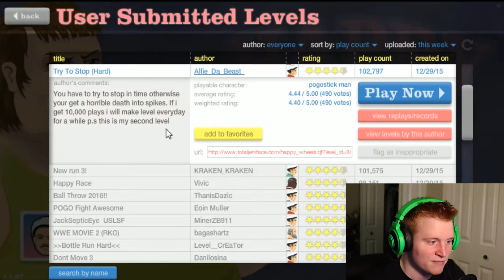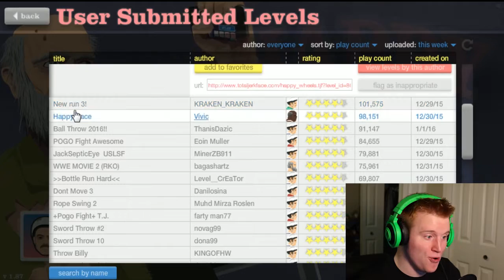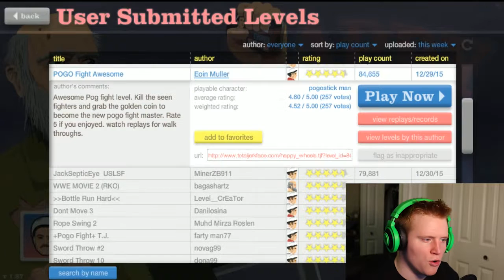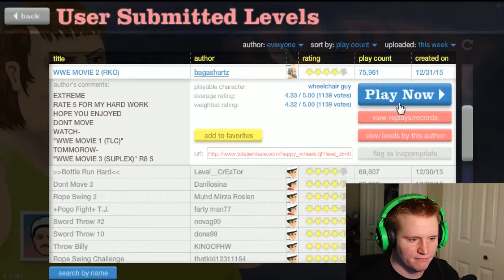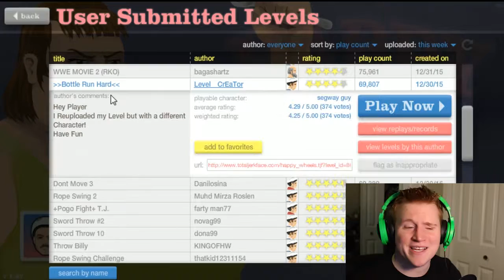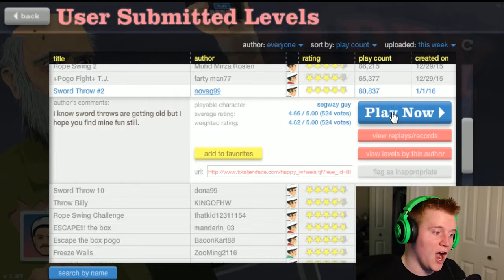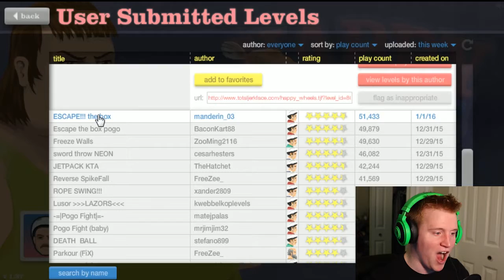I CAN'T STOP [Happy Wheels] #14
Hey we're back with more Happy Wheels! Hope you all had an awesome holiday vacation! Some of these stages kicked my ass so hopefully you find my struggles entertaining! Let us know if you have any ideas for games we should play, please let us know down in the comments!